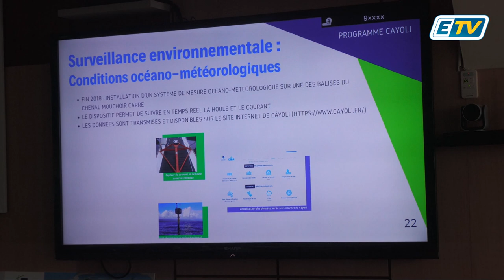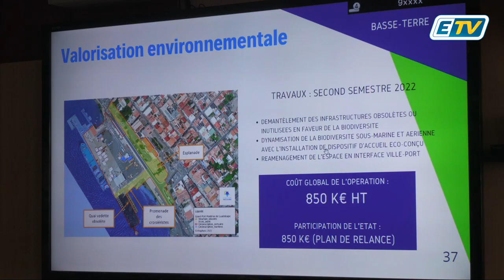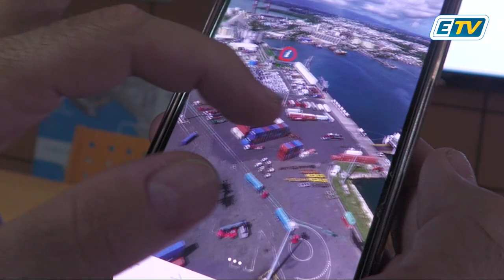Grand Port Maritime de la Guadeloupe: 2021, année de tous les records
Les nombres de conteneurs et de marchandises traitées sur une année sont à la hausse

Après un bon début d’année 2020, les trafics portuaires ont subi les conséquences de la crise sanitaire mondiale dès la fin du 1er trimestre. Globalement, la majorité des indicateurs est en recul par rapport à 2019, hormis le trafic de conteneurs qui enregistre une croissance de 6%.

Le Grand Port Maritime de la Guadeloupe a également tenu à maintenir une partie des investissements prévus, à hauteur de 6,5 M€.